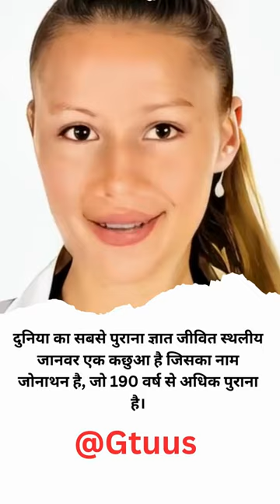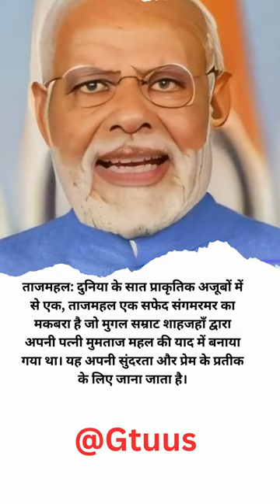love प्यार स्वर्ग की एक झलक पाना हैlove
प्यार स्वर्ग की एक झलक पाना है
Love Stories,
Heartwarming Tales
Real-Life Romance,
Inspirational Love,
Emotional Journey,
Love and Devotion,
Unbelievable Endings,
Uplifting Stories,
True Love,
Heartfelt Moments,
Amazing Love Stories,
Relationship Goals,
Touching Endings,
Unexpected Love,
Feel-Good Stories,
Love Beyond Words,
Incredible Journeys,
Heartfelt Emotions,
Romantic Narratives,
Unforgettable Moments,
Love's Triumph,
Endearing Tales,
Heartfelt Love,
Inspiring Relationships,
Real Love Stories,
Love's Magic,
Heartwarming Endings,
Extraordinary Love,
Emotional Narratives,
True Love Stories,
Love's Influence,
Incredible Love Tales,
Heartwarming Moments,
Love's Impact,